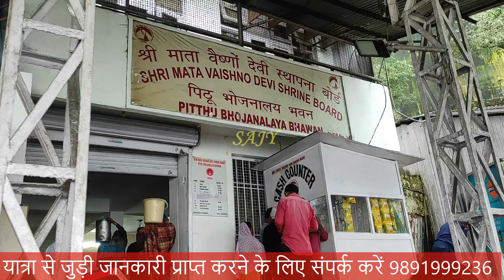भैरों घाटी की ओर जाता रास्ता🚩भक्तों की भारी भीड़ से है रौशन यात्रा ट्रेक🙏श्री माता वैष्णों देवी जी💕